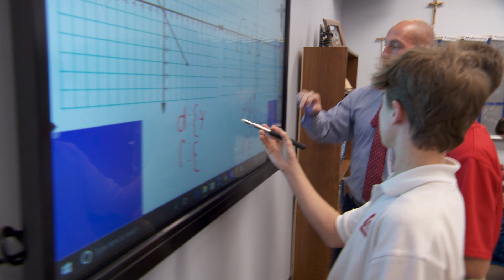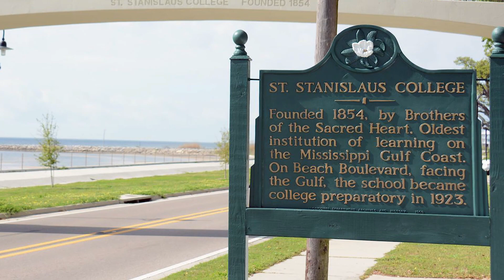Saint Stanislaus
Saint Stanislaus is a Catholic day and boarding school for boys in grades seven through twelve. We are located just an hour’s drive from the cultural offerings of New Orleans, on the picturesque Gulf of Mexico coastline. We welcome students from across the United States and around the world.

At Saint Stanislaus, students thrive academically and spiritually in an atmosphere of structure and friendly discipline grounded in the accumulated wisdom of the Brothers of the Sacred Heart.

We believe that all boys have the ability to excel and that college readiness requires an academic program tailored to students’ needs. Our college preparatory program integrates Advanced Placement (AP), honors curriculum, and Academic Assistance Program with a commitment to faith and community service to help young boys become men of character.